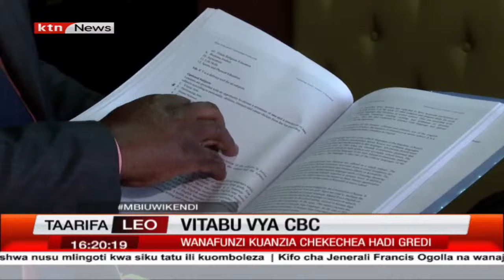Wanafunzi wafurahishwa na ufadhili mpya wa kusaidia kustawisha elimu